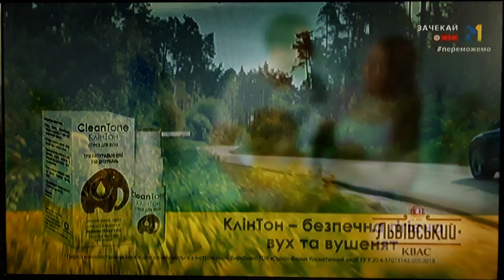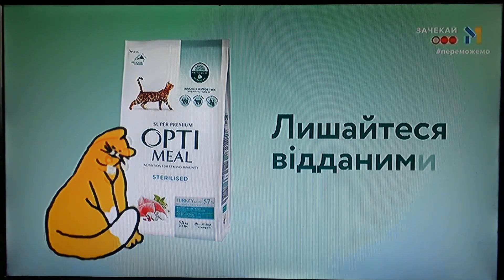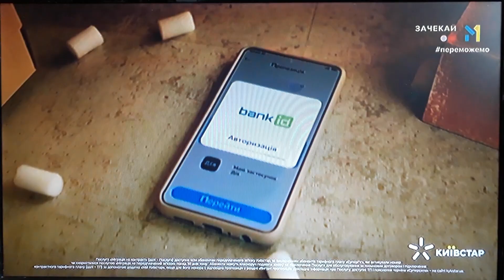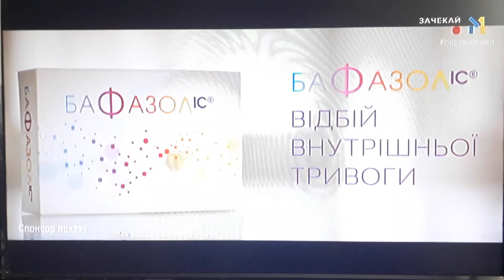Рекламний блок (М1, 21.05.2023)